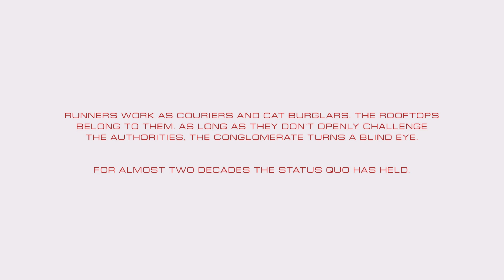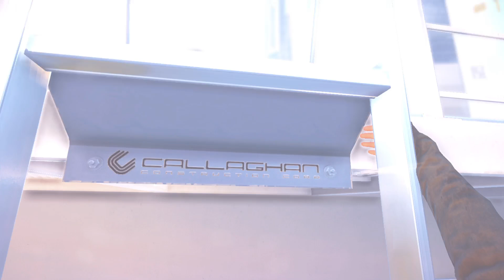Grindin' Mirror's Edge Catalyst #1 The Allegory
Mirror's Edge Catalyst is a reboot of the 2008 action adventure platformer. Released in 2016 underrated masterpiece is absolutely gorgeous with extremely addictive gameplay.
Faith Conners is released from prison but doesn't receive freedom. Faith is thrust into the utopic dystopia of Cascadia. Where all citizens work for corporations and everyone is connected to the grid, of course with the cliche mass surveillance as well. The antagonist "The Conglomerate" has a top secret project known as reflection that that runners, a kabal of messengers that stay off grid, find out about. A great allegory of the heros journey and a mission to face the immoral control of corpse-a-rations. Similar to the immoral control we deal with in modern society through various forms of taxation and other form of covert means.